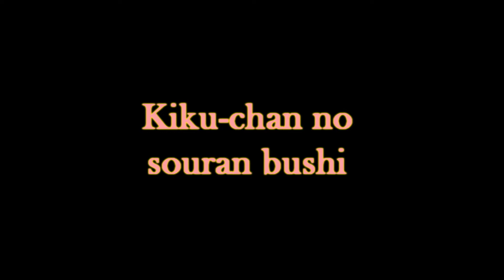ADDY - PoT: Kiku-chan no soran bushi |COVER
La Li Hooooo!! ^w^ This is my new cover ! Hope you'll like it ! I love so much PoT, and Eiji's voice is so adorable !! OwO I love to sing his songs =D

Artist: Kikumaru Eiji
Song: Kiku-chan no soran bushi